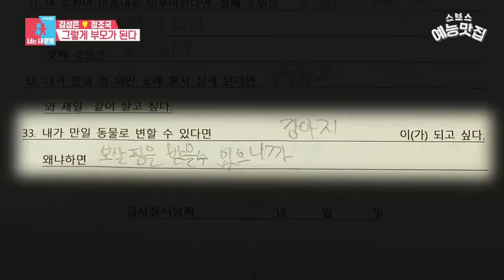＂나에게 동생들이란?＂ 가족 그림에 김성은 정조국 빼고 그린 태하 [동상이몽|SBS 210628 방송]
가족이 된다는 건, 모두에게 처음이기 때문에 더 어렵고 아름다운 것

☞ 매주 월요일 오후 11:10